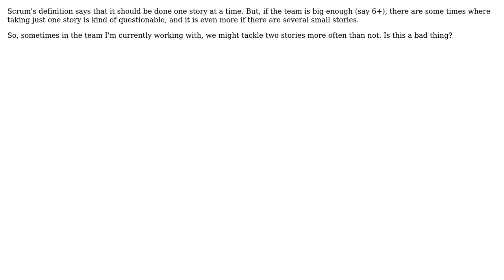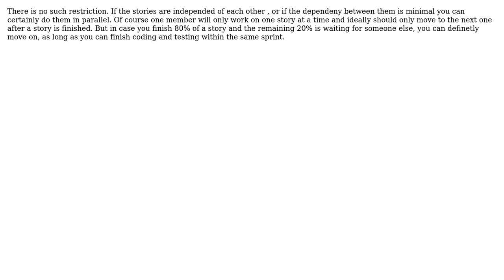Software Engineering: Is it bad to do more than one story at a time in scrum? (3 Solutions!!)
Software Engineering: Is it bad to do more than one story at a time in scrum?

With thanks & praise to God, and with thanks to the many people who have made this project possible! | Content (except music & images) licensed under CC BY-SA | Music | Images & others | With thanks to user Martin Wickman user Ladislav Mrnka user Edgar Gonzalez user DPD and the Stack Exchange Network Trademarks are property of their respective owners. You are responsible for your own actions.